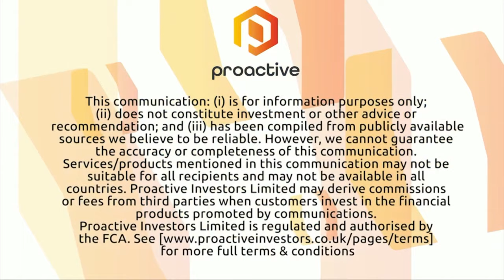Poseidon Nickel to release updated mineral resource for Black Swan after Easter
Poseidon Nickel’s Peter Harold updates viewers on a feasibility study for the Black Swan open-cut pit, where the company is developing infrastructure and looking to bump up its mining inventory to get a resource update out after Easter. Outside of Black Swan, Poseidon is looking at Kalgoorlie as a potential refinery location after the Federal Government provided Poseidon’s partner with $120 million for its proposed Kalgoorlie pCAM refinery hub. Harold says the grant is a “wonderful initiative” and unlike anything seen before, and could well bolster the entire industry if similar initiatives cropped up.